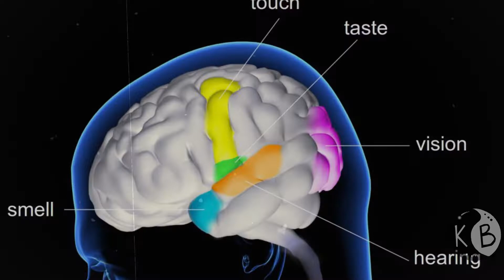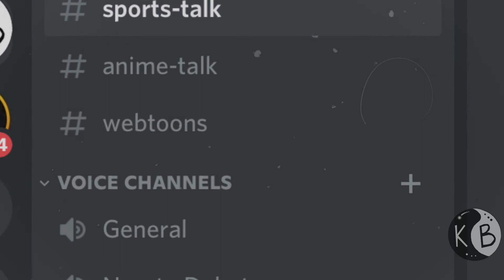Explaining Kotoamatsukami !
Today I'll be explaing the 2nd best Genjutsu, Kotoamatsukami